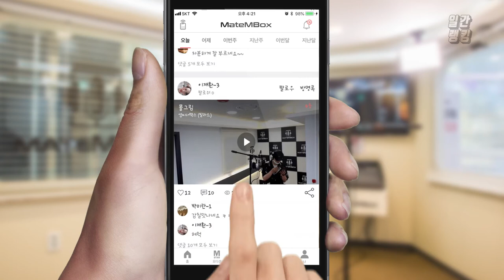메이트엠박스 일간 랭킹 TOP4 2020년 06월 12일 [Daily Ranking]